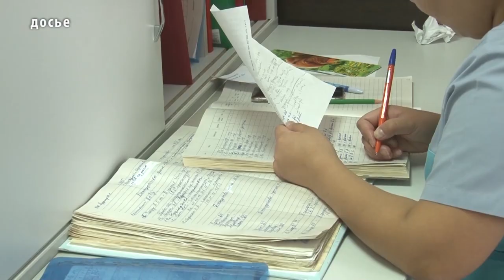Пожар в Хову Аксы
2 марта в 18 часов 05 минут по местному времени дежурному пункта связи пожарно-спасательной части поступило сообщение о пожаре в частном жилом доме села Хову-Аксы Чеди-Хольского района.